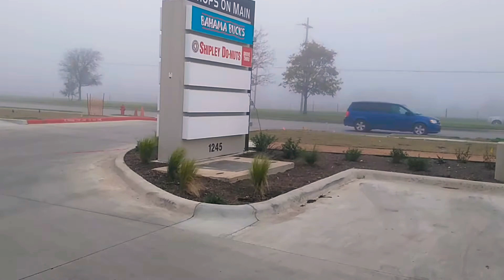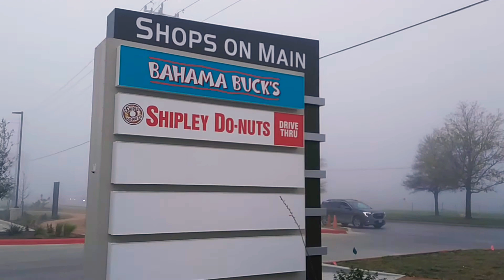New Shipley's Donuts in Buda Texas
Life Experience